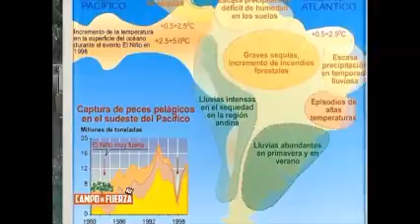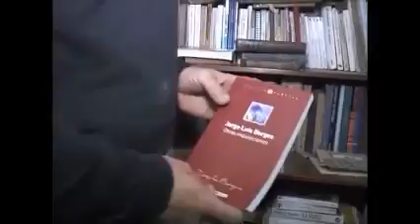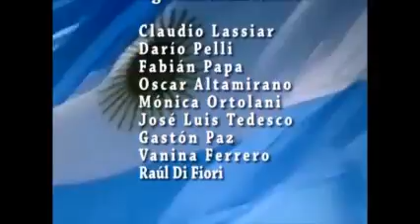Met. Vanina Ferrero - Influencia, en el clima, de la corriente del niño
Campo de Fuerza es un programa agropecuario, conducido por el Ing. Agr.